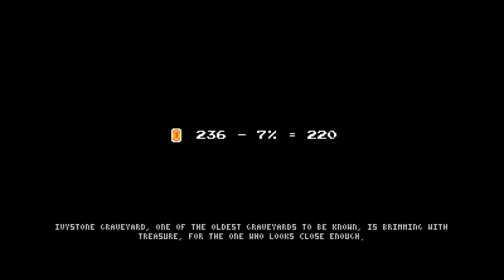Playing With Magnets - Cathedral E21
Cathedral puts you in control on an unnamed protagonist, a knight from another world, who must explore the vast world of the Cathedral, a place full of secrets, hidden rooms, dungeons and towns. You must figure out how this new world works and find your way back home.

Cathedral is an 8-bit modern retro game that makes use of the NES color palette and sound capabilities, but does adhere to the strict limitations.